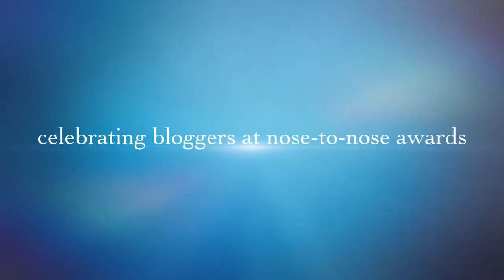BlogPaws Conference 2014 trailer featuring Lauren Darr Intl Assoc of Pet Fashion Professionals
BlogPaws Conference 2014 trailer featuring Lauren Darr International Association of Pet Fashion Professionals - Follow Lauren Darr on FaceBook /laurendarr ; twitter @laurendarr ; instagram @laurendarr007